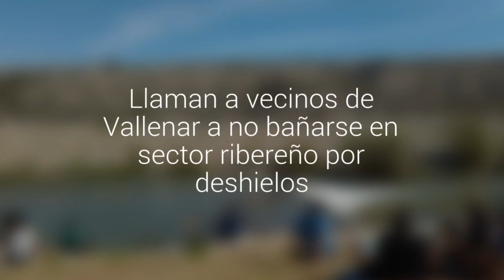Llaman a vecinos de Vallenar a no bañarse en sector ribereño por deshielos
La medida será monitoreada por inspectores municipales y Carabineros